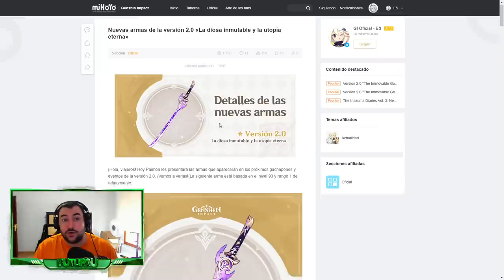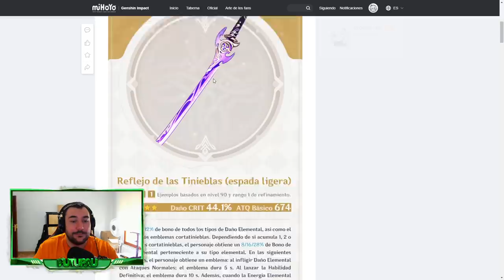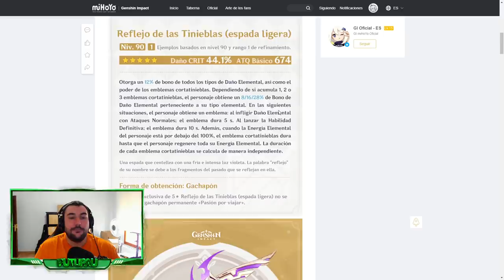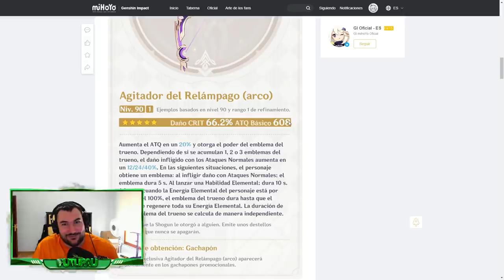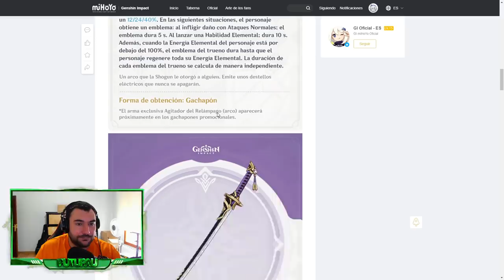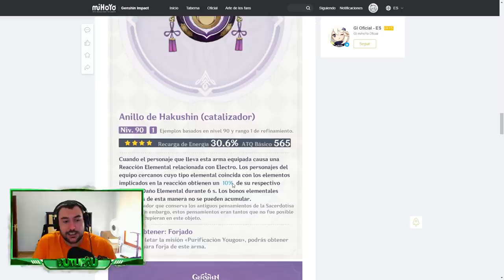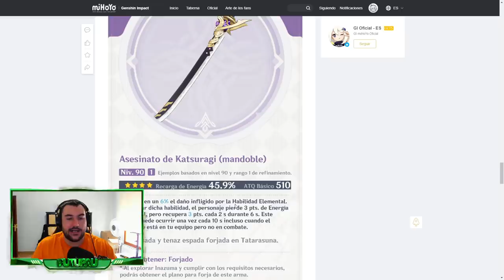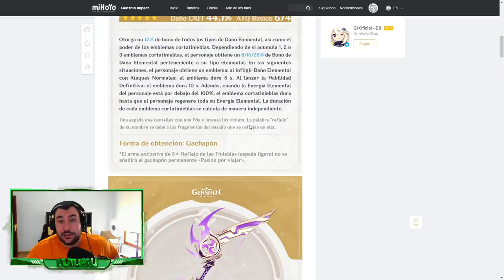¡Estas serán las NUEVAS ARMAS 5 ⭐ y ARMAS 4 ⭐ de la FORJA en INAZUMA! - Genshin Impact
Familia, en el vídeo de hoy analizo las 7 armas que se vienen en la nueva versión 2.0 de Genshin Impact donde vendrá Inazuma!